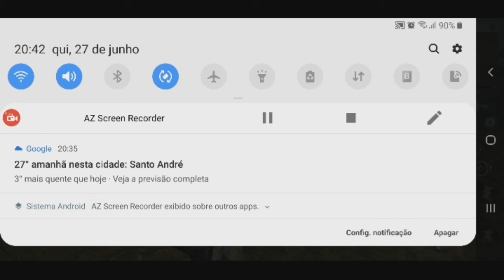SAIU APEX MOBILE DISORDER NOVO BATTLEGROUND PARA ANDROID GAMEPLAY (ANDROID BITS )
Sejam bem vindos no canal